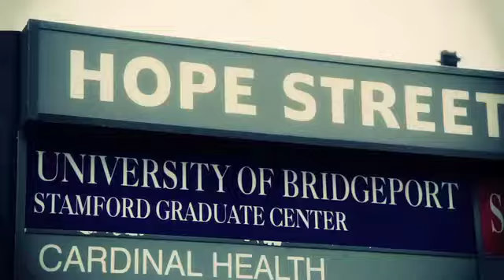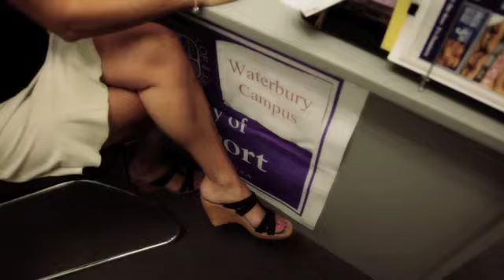IDEAL FINAL w Titles